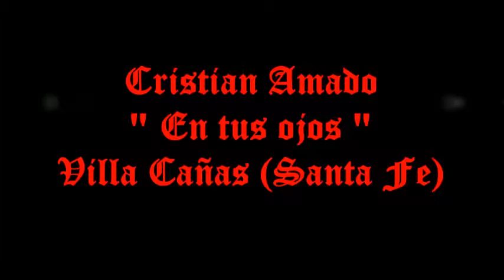Cristian Amado - En tus ojos - Villa Cañas (Santa Fe)